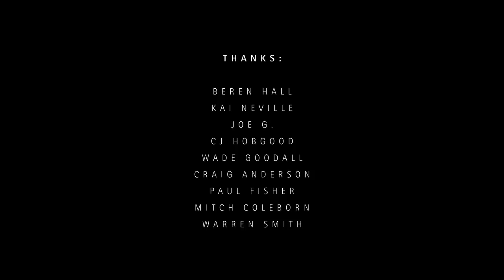What Youth: Dion Agius Documentary Part Four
In this final installment of the series, friends discuss the critics, projects and prospects of Dion Agius. He’s 26 and not finished.